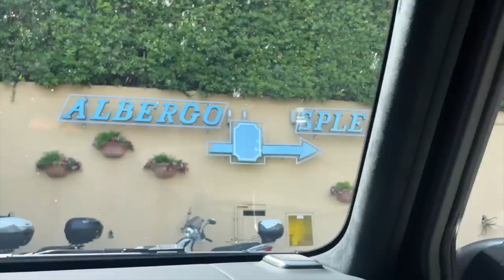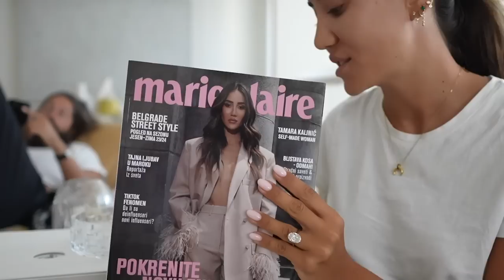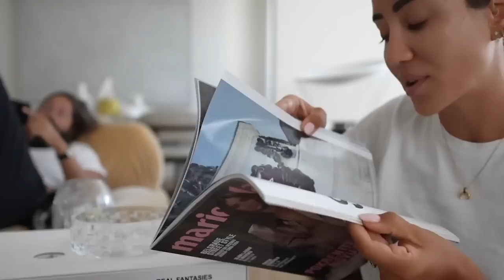Romantic Weekend in Portofino - Filippo and I share our holiday with you | Tamara Kalinic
In This Video: We are in Portofino, one of the most picturesque landscapes on the Italian coast, enjoying sunshine, views, hotel, food and having the best time. What a way to end our summer holidays this year!

Love,
Tamara xo